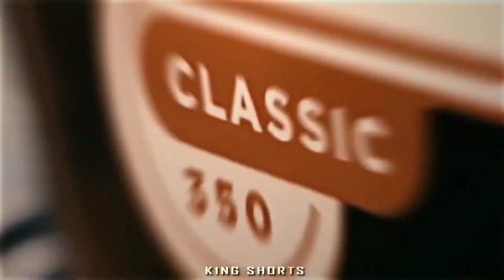Ek Baar Dilaade😍 Ft. Royal Enfield😎🔥Boys Dream Bike Black Bullet|Trending Bullet edit@k1ngshorts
Hi Guys❤️

 👉 It's FREE